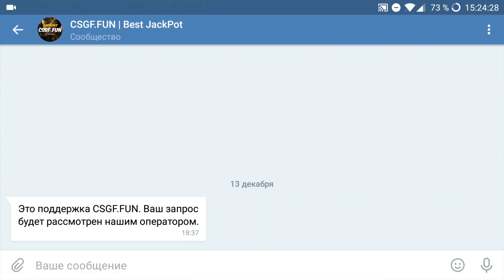ОБНОВЛЕНИЕ 0.11.0 STANDOFF 2! | ЧТО ДОБАВЯТ В БУДУЩИХ ОБНОВЛЕНИЯХ?!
3. Написать в ЛС группы: /ref R#21446
За активацию РЕФ.кода вы получите 2 рубля
4. Написать в ЛС группы: /promo ЛЮСИК
За активацию ПРОМО.кода вы получите сундук до 2 рублей

Музыка/Music

Айди в игре/ID in game : 10000003
В друзья не добавляю
MY SETTINGS
Устройство : Айпад 2018
Чувствительность :
2.20
2.15
0